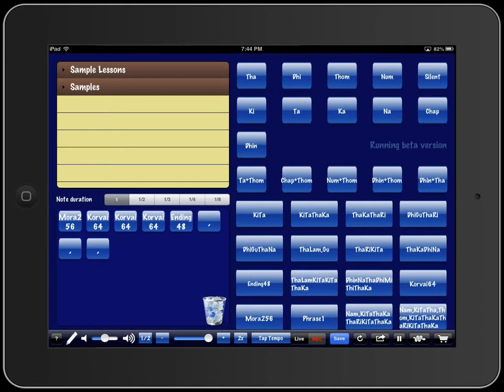Mora 256 Aksharas, played on My TalaVadyam iOS App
I transcribed a 256 Akshara Mora (with 64 Akshara Korvai and 48 Akshara ending) to the My TalaVadyam iOS App.

Details from the App Store page follow below for your convenience.
My TalaVadyam transforms your iOS device into your very own Tala Vadyam ( (Carnatic) percussion instrument)! Create your own Tala Vadya Kutcheri (percussion concert) by either creating new percussion sequences or playing existing ones!

Have you ever wanted to play the Mridangam but couldn't because you didn't have access to a teacher or the instrument?

Are you learning to play the Mridangam, and would like to hear how a particular sequence should sound, so it will help you with your practice? Want to have something to play along with so you can perfect your kalapramanam?

Are you a teacher of Carnatic percussion, and do you want to create lesson plans that your students can use to hone their skills and kalapramanam when they practice at home? With this companion app, they can now do so, knowing how each sequence should sound and learning to keep the perfect beat as they play along, even as they practice at home away from your guidance in the classroom. Transcribe your lesson plans to My TalaVadyam and share them with your students!

Or are you a World Musician and want to experiment with and learn about Carnatic percussion?

With "My TalaVadyam", you now can! "My TalaVadyam" is the latest app from Upbeat Labs. With a library of 15 sounds and 16 common phrases for the Mridangam and the ability to easily create as many common phrases as you like, "My TalaVadyam" offers a platform to create, share and enjoy Carnatic percussion sequences on the Mridangam! Play it in "Live" mode to create your own impromptu Tala Vadya Kutcheri, or in "REC" mode to create sequences, lesson plans or your own masterpiece Tani Avartanam that you can play back later. Easily share your creations with your friends and with the "My TalaVadyam" community and play sequences from creations that have been shared by your friends and other users!

My TalaVadyam uses real, natural sounds of the mridangam and offers a precise kala pramanam (tempo) for an unparalleled new musical experience!

* As a teacher, create and share lesson plans with your students and others

* As a student, transcribe your lessons to My TalaVadyam, so you know how it is supposed to sound, and have something to play along with at the perfect tempo to aid with your own practice and development

* As a music enthusiast, create and replay well known percussion sequences

* Experiment and create your own masterpieces

* Incorporate your mridangam sounds into other musical pieces as "My TalaVadyam" supports background play and mixing with other audio apps. Inter-app audio support enables you to integrate My TalaVadyam with even more audio/apps, such as Garage Band!

* Export your creations and email them to your friends or share with the "My TalaVadyam" community page from within your app

* Visit the "My TalaVadyam" community page and import other's creations seamlessly into your app

Above all, enjoy experimenting and creating! While My TalaVadyam will never come close to the magnificence of real Carnatic instruments, it allows you to unleash your creativity and productivity if you already play the instrument or are familiar with Carnatic percussion, and will allow you to enjoy it even if you don't .

Enjoy ad-supported "My TalaVadyam" for free. If you like what you see, an in-app purchase for a nominal fee will get you ad-free and unrestricted usage (the free version plays sequences up to 150 aksharas).